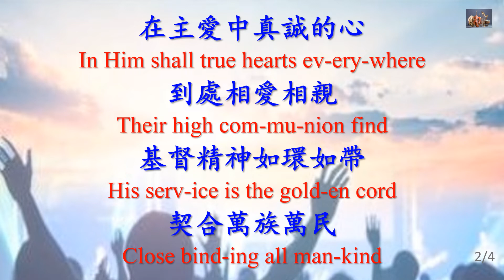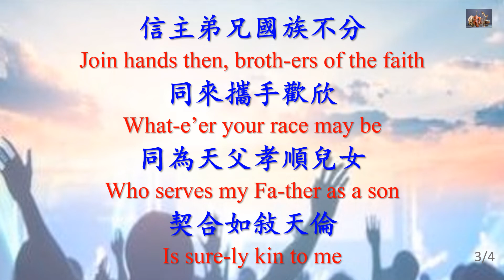369 萬方團契 In Christ There Is No East or West-Instrumental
萬方團契 In Christ There Is No East or West